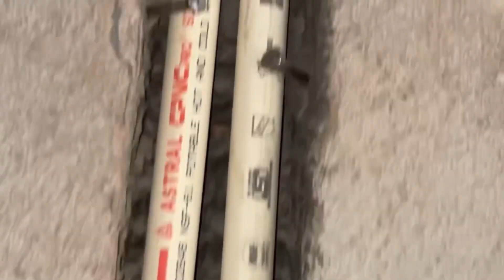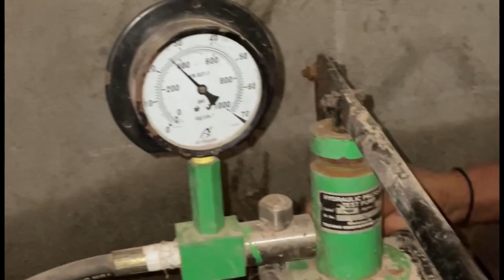Bathroom ki pipeline me Preshar ￼testing kaise kare | how to bathroom pipeline testing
pipeline pressure testing

 pipeline pressure pump

pipeline pressure

pipeline pre commissioning

 pipeline pressure valve

pipeline precious lego star wars

pipeline pressure test failure

water pipeline pressure testing

pipe line pressure testing machine

pipe line pressure test